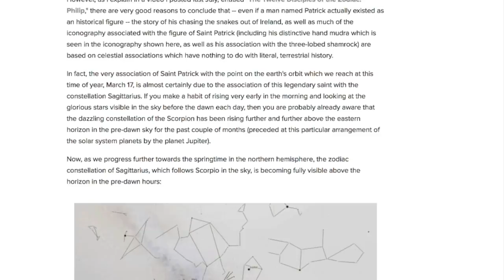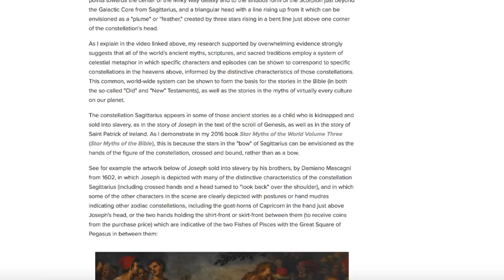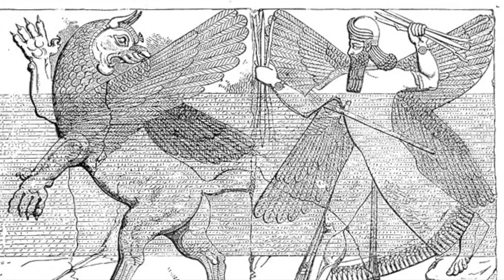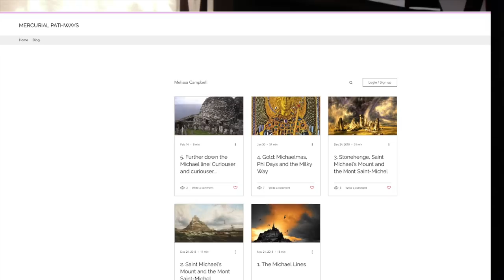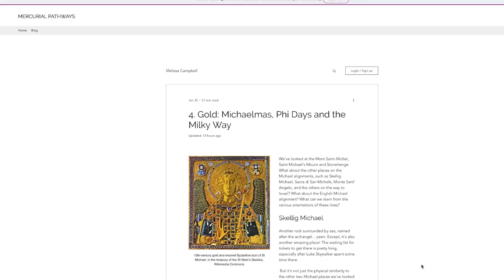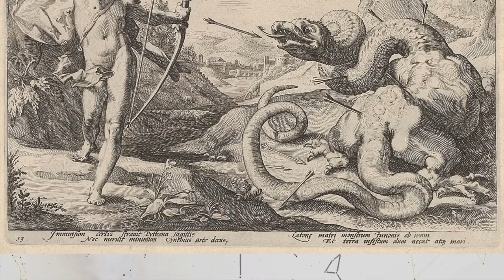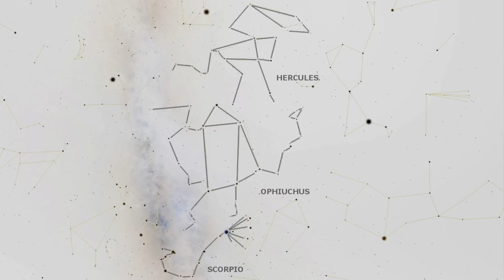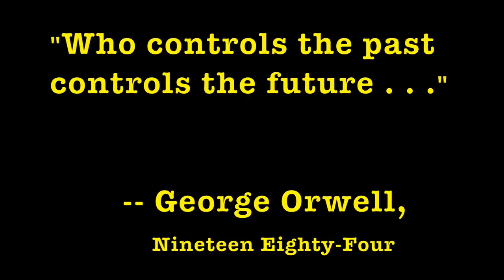Who was Saint Patrick? Sagittarius, or Ophiuchus?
Who was Saint Patrick? Perhaps it is more appropriate to ask, "Who is Saint Patrick?"

Star Myth explorer David Warner Mathisen reconsiders the celestial identity of the figure of Saint Patrick, in light of new discoveries by Melissa Campbell presented in her blog

What do the figures of Michael and Patrick have to do with sacred site alignments across great distances, keyed to phi ratios and the rising azimuth of the sun on special days of the year?

What can the world-wide celestial code which forms the foundation for the world's ancient myths and scriptures tell us about the identity of Patrick and Michael, and whether or not the two are related?

Like the "ley lines" explored by Alfred Watkins (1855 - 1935) and Melissa Campbell, the myths of figures such as Patrick and Michael connect to other myths in other cultures (including Krishna and Kaliyah Naga in the Puranas of ancient India, and Maui and Tuna in the myths of the cultures of the broad Pacific), and to the distant past -- beyond anything understood or admitted by the conventional paradigm of human history.

These myths contain a profound message for us today, one that can be a tremendous benefit and blessing on an individual and a worldwide level -- but only if we keep an open mind and are willing to admit errors and even change our entire paradigm, when the evidence points to the possibility that we have been wrong.